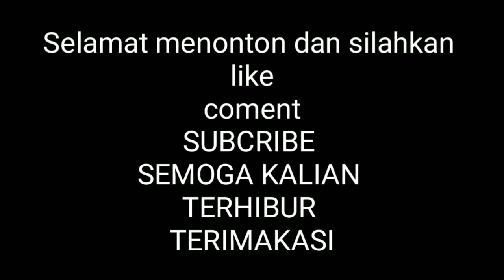KEHILANGAN - RHOMA IRAMA - PENGAMEN CILACAP